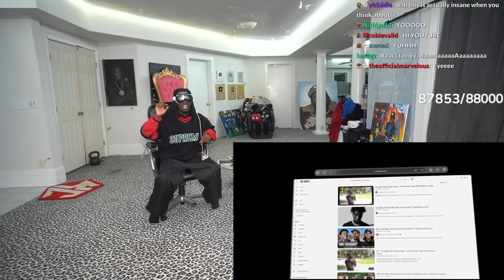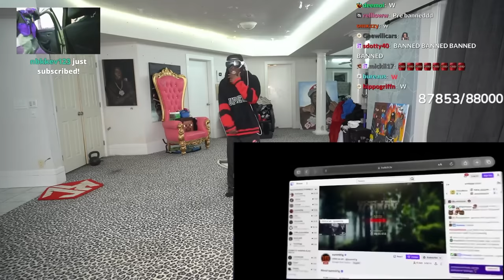Kai Cenat's First Time Using Apple Vision Pro